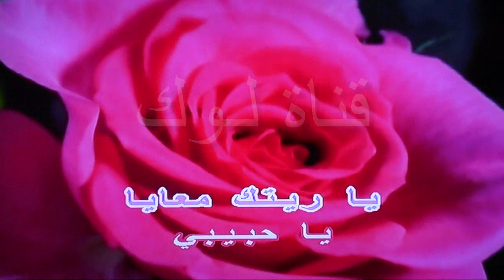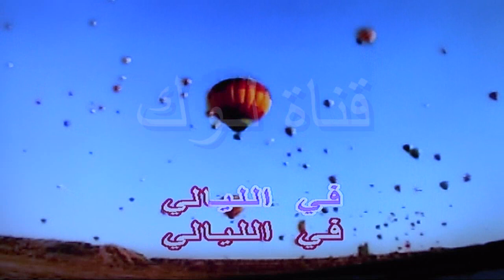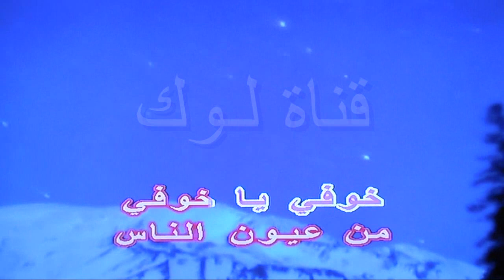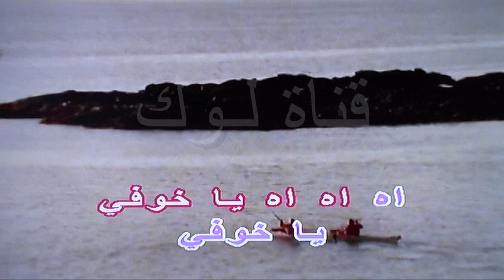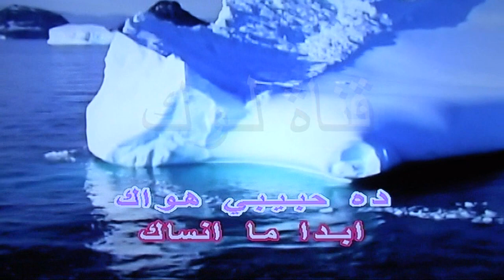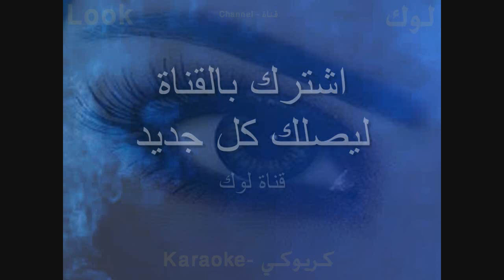يا ريتك معايا - هاني شاكر - كاريوكي - لوك